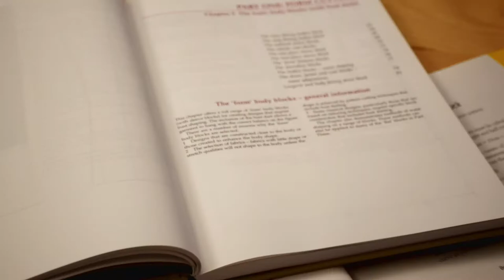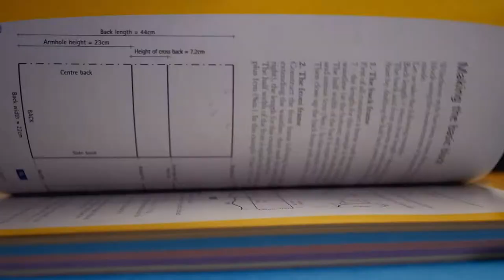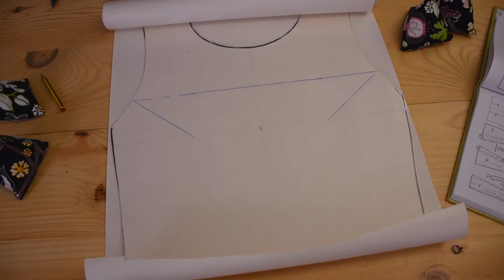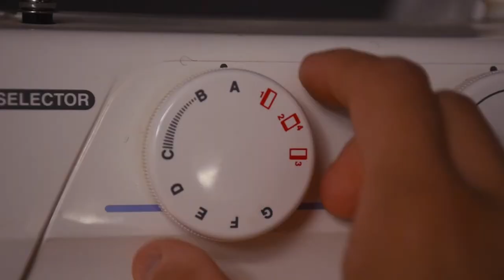Master The Princess seam and make your own pattern from scratch.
Princess seams are really elegant because they combine bust and waist darts in a sleek panel that adapts perfectly to the body. But they are so scary! Especially if you think to make them from scratch. But once you know we’re they come from and how to get there, they are even enjoyable.
The first thing I did was to make a new block that included darts, because the previous one I had made didn’t. It took me a long time to understand where to put the bust dart, until I learnt a until a line between the shoulder and the bust, called arm to arm, and from there, a diagonal to your bust creates the dart.
Once I cut my fabric I started with the darts so I could sew the front and back together. I wanted to add sleeves, but I didn’t have enough fabric, so I hemmed the armholes and bottom and use a little rectangle I had left to make the collar, which I sewed to the neckline like if it were a waistband.
Luckily, I had been doing the same with another piece of fabric and for this one, I had enough for the sleeves! To cut them, I made a block so I can keep using it, and once sewed in I hemmed the blouse to finish it.
Even though it was a long process, once you understand what you are doing, it’s a really enjoyable experience and makes you want to keep learning new scary stuff!